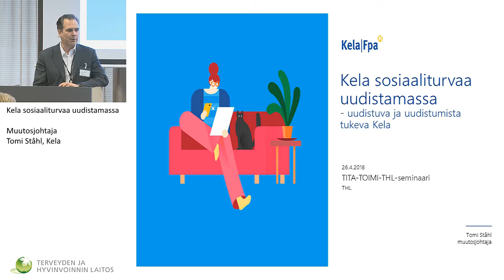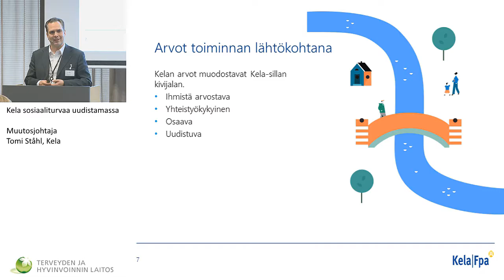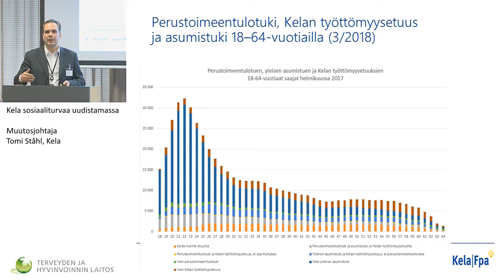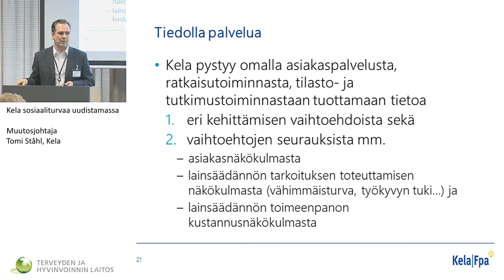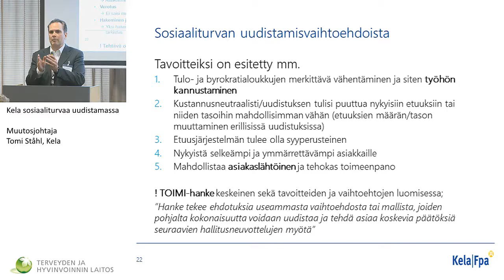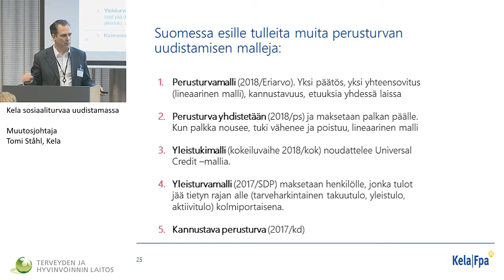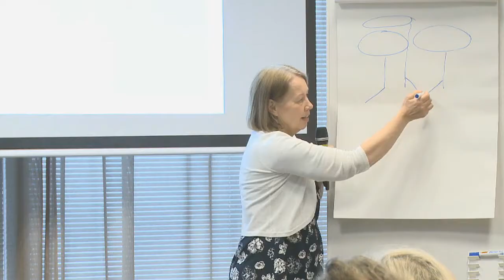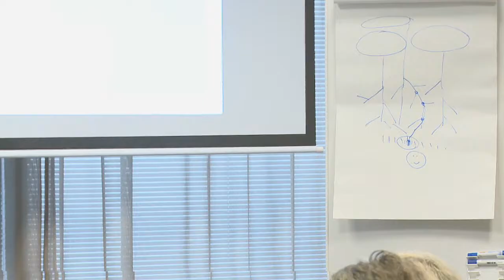Kela sosiaaliturvaa uudistamassa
Voiko sosiaaliturva yksilöllistyä ja yksinkertaistua?

Muutosjohtaja Tomi Ståhl, Kela